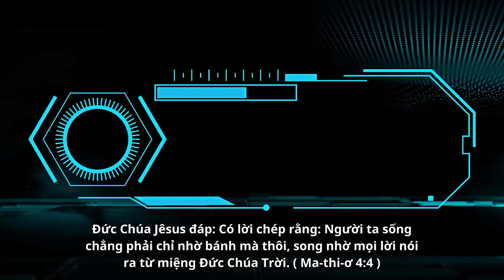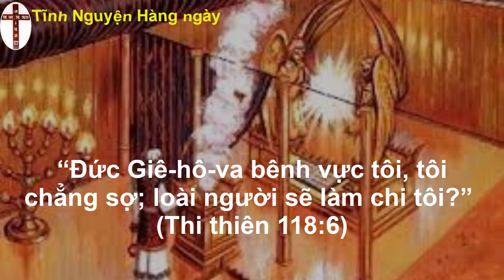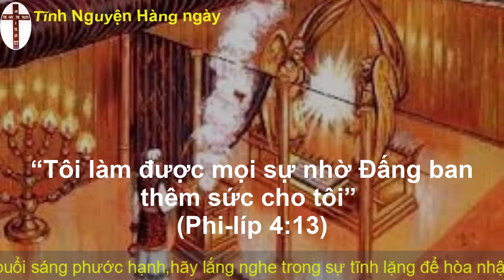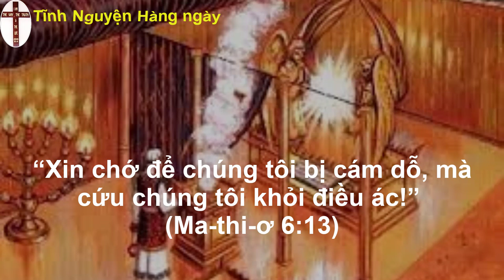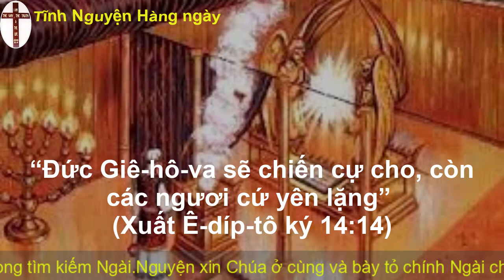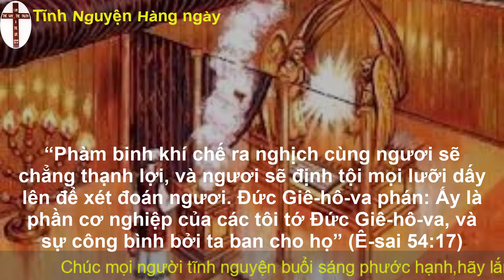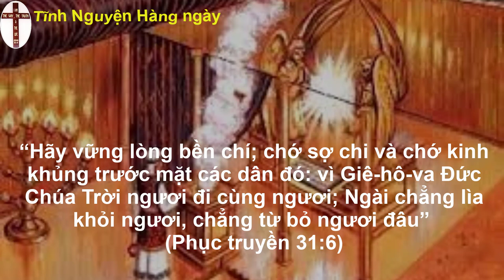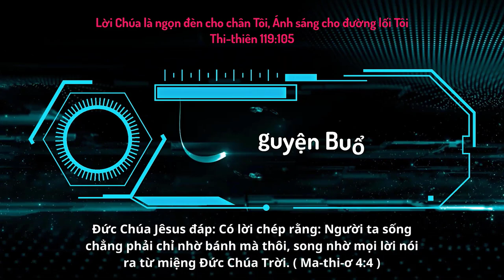Oneway Radio | Tĩnh Nguyện Hằng Ngày 02/06/2023